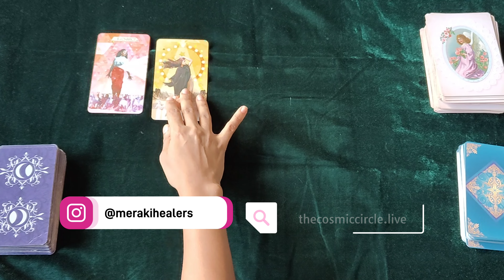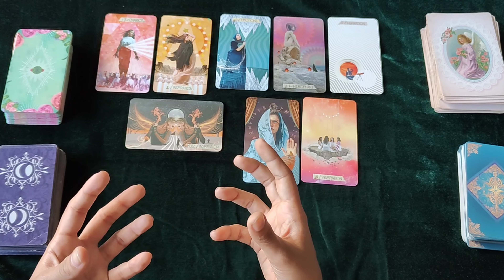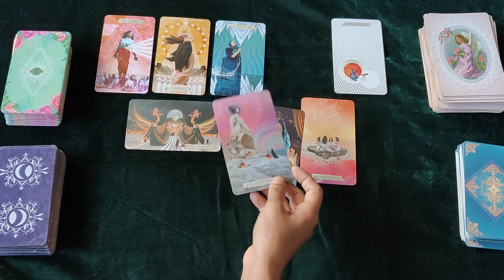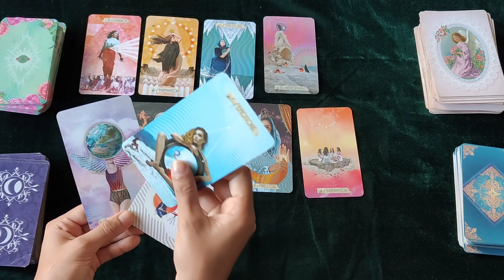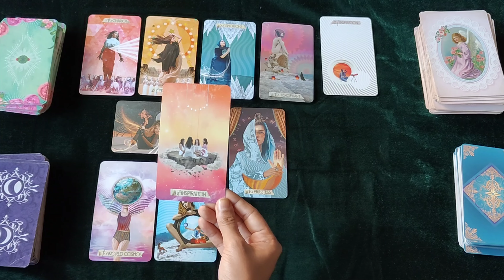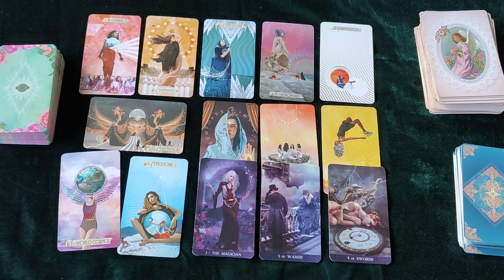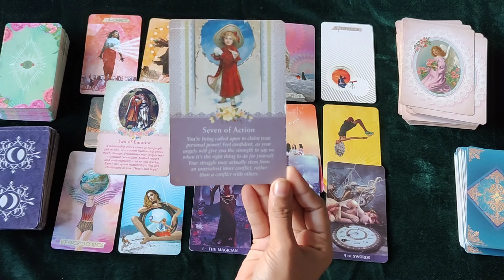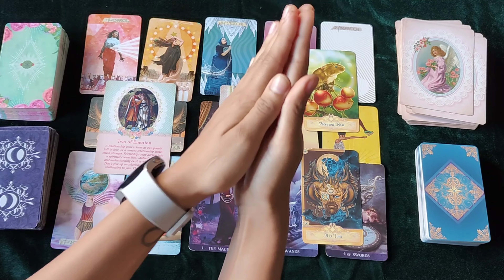Connecting with each other on a completely new frequency (level) 🔮✨ The answers are within!